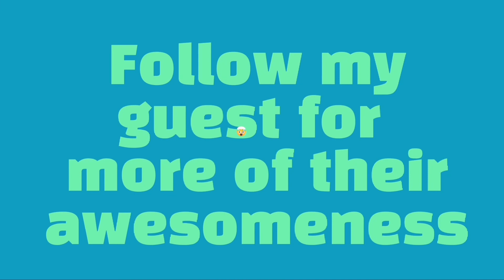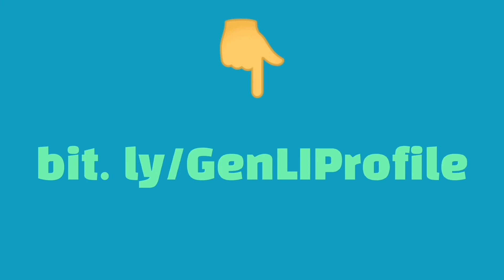Find Your Pace With Joy with Jaahmal Marshall : Mint Green Ukulele Podcast E23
Your pace, your joy, your journey - it is going to be different from others'. Isn't that liberating?! We all have our back stories that made us who we are today. Understanding that helps us understand who we are, and better CHOOSE who we want to become.

 In this episode of the Mint Green Ukulele Podcast, I speak with Jahmaal Marshall, certified counselor and mental health advocate, and host of the Listen Then Speak Podcast, about going at your pace for your own mental wellness.

Tune in to learn:
💥Tools Jahmaal uses to guide clients out of their own way
💥How he stopped comparing himself to others
💥How he found his way to set boundaries as a people pleaser
💥Some rapid-fire questions about the human behind the professional🤣

About Jahmaal:
A Global Lead at International Justice Mission, Jahmaal has a passion for counseling, mentoring and advising. He sees the importance of humility in servant leadership. As a certified counselor and mental health advocate, he enters that passion on the weekends by working with clients to address pain points that hinder them from reaching their full potential. He gets to the root of the issue tailoring each session to the specific need of the client. If you've been stuck in your own way through years of putting out fires for everyone else, it's time to see your worth and establish boundaries that unleash you to find your voice and blaze the trail you were intended for. He hosts a Podcast Listen Then Speak, Broaching topics of the intersection Culture, ethnicity, mental health, religion and how they are intertwined with both the career journey and the journey of life.

I host entertaining events for high performing teams and 1:1 coaching with busy high achievers - DM me today and let's move you and your team from busy & stressed to happy & productive.